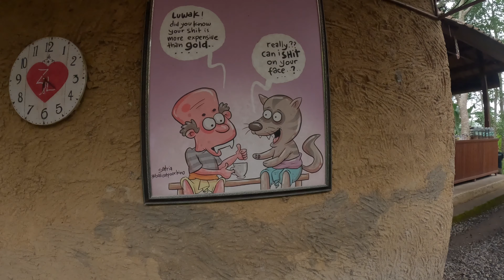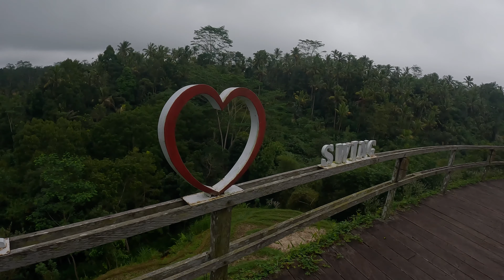Luwak Civet Coffee Farm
Welcome Aboard!!!
4k Walking Tour Travel
With the use of The world's most versatile camera now goes to GoPro Hero11 Black...